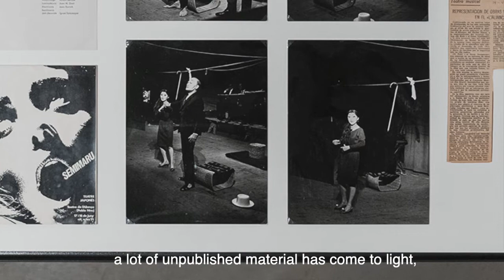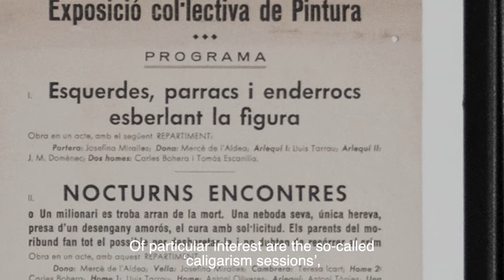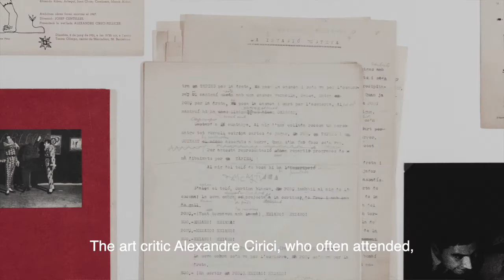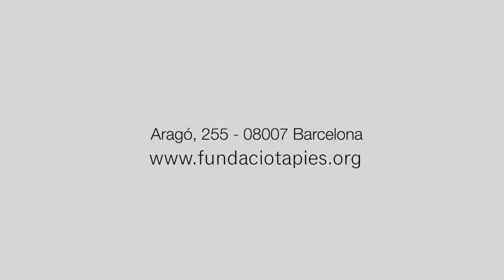Núria Homs explains 'Antoni Tàpies. Theatre'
Núria Homs, curator of the Fundació Antoni Tàpies museum, explains some details of the exhibition 'Antoni Tàpies. Theatre'.